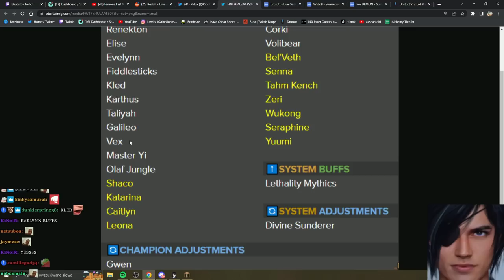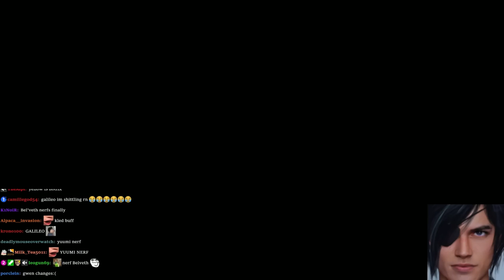Playing hardcore minecraft at 4am with twitch chat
mansion incident